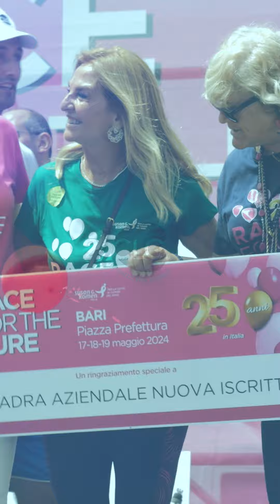🌸“𝑰𝒏𝒔𝒊𝒆𝒎𝒆 𝒑𝒆𝒓 𝒍𝒂 𝑷𝒓𝒆𝒗𝒆𝒏𝒛𝒊𝒐𝒏𝒆”🌸 𝐂𝐋𝐄 x 𝐑𝐀𝐂𝐄 𝐅𝐎𝐑 𝐓𝐇𝐄 𝐂𝐔𝐑𝐄 𝐁𝐚𝐫𝐢